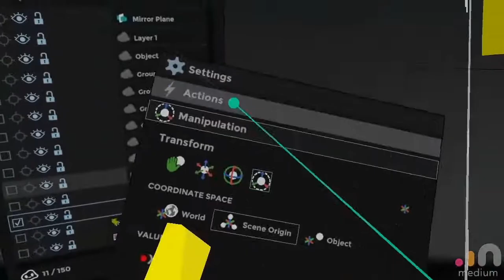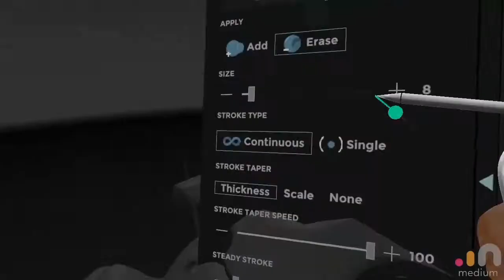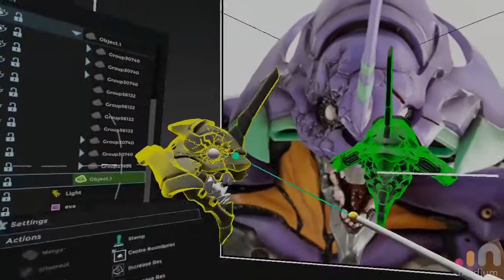Modifying an stl in medium - Eva 01 head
i thought this model needed a little something extra...
used oculus medium